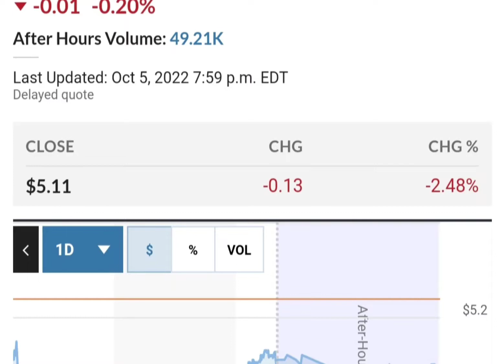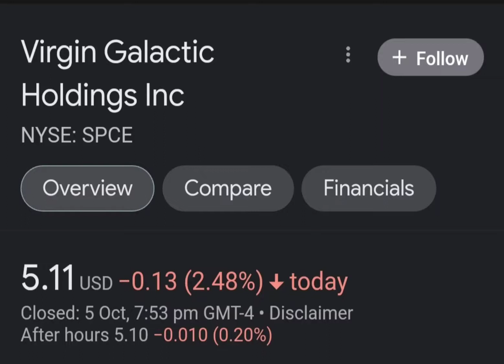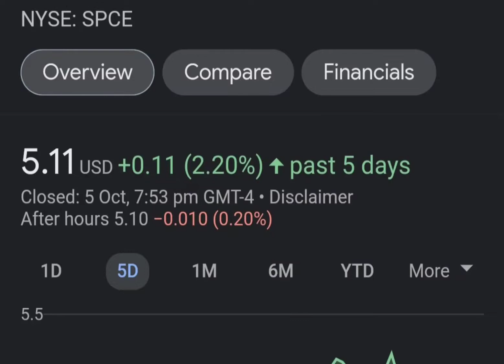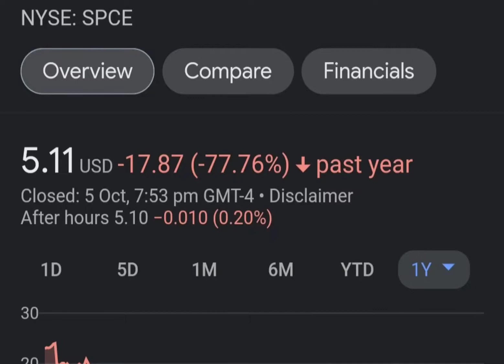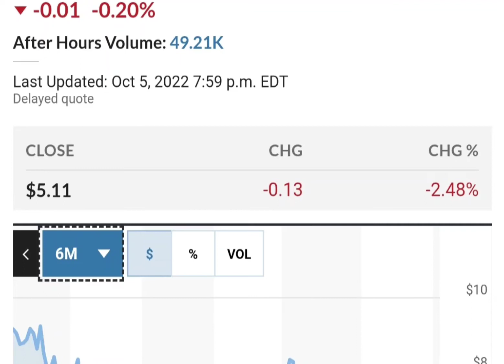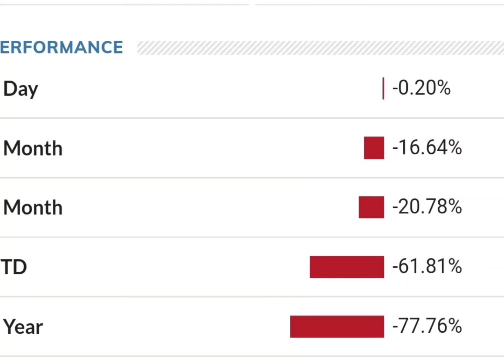Should you buy SPCE Stock? - Virgin Galactic Holdings Stock Price Prediction 2022